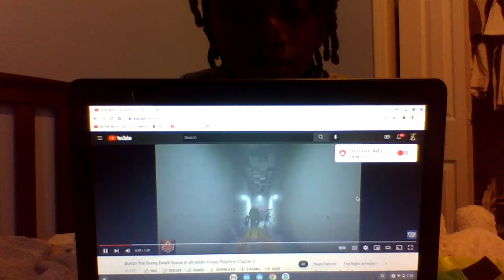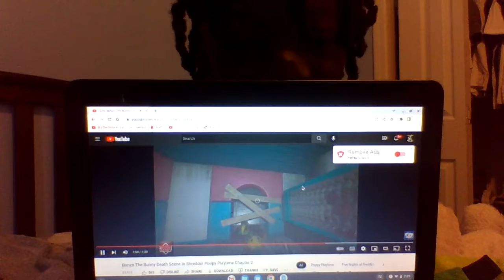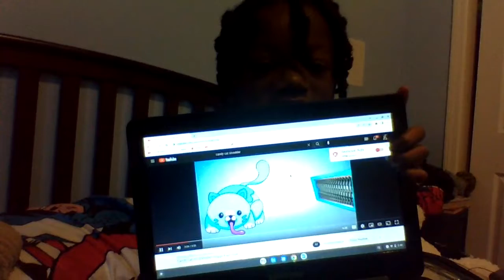Scary poppyplaytime characters in the grinder